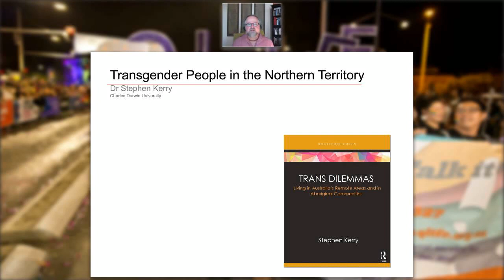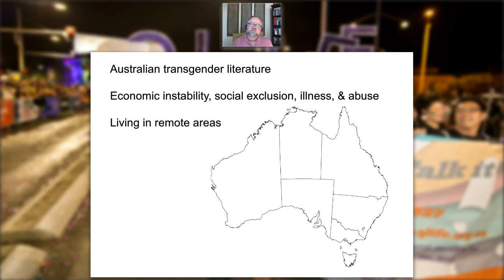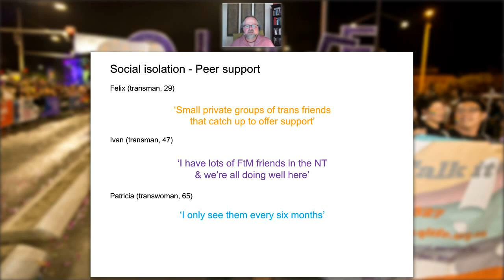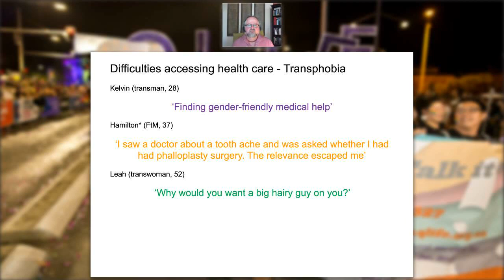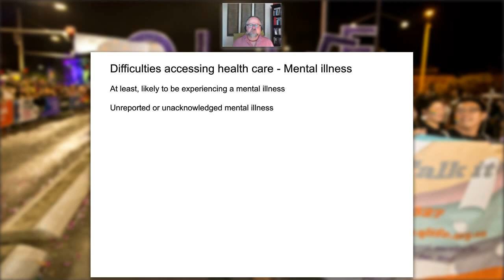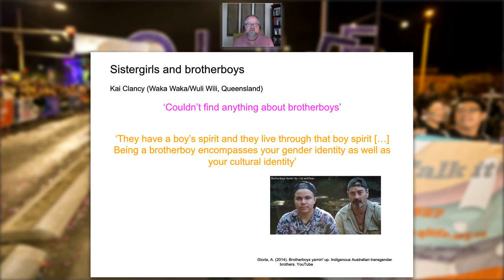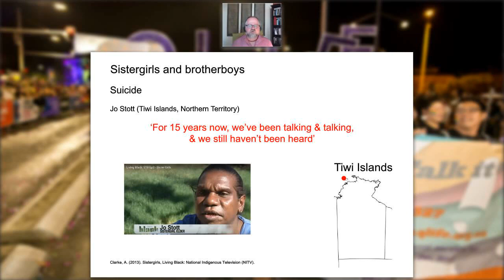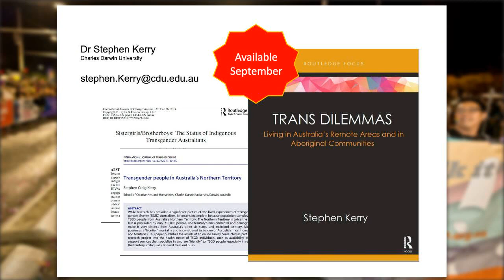11. Trans Rural and Regional Webinar Recording